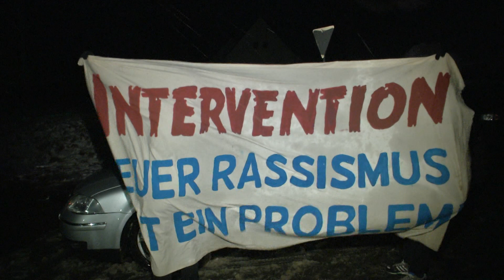Solidaritätskundgebung für Flüchtlinge in Clausnitz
Rund 100 Menschen haben sich am Samstagabend im sächsischen Clausnitz zu einer Solidaritätskundgebung für Flüchtlinge versammelt. Sie wollten damit ein Zeichen gegen Gewalt und Rassismus setzen, nachdem ein fremdenfeindlicher Mob am Donnerstagabend versucht hatte, die Ankunft von Asylbewerbern in einer Flüchtlingsunterkunft zu verhindern. (Video: Bernd März)